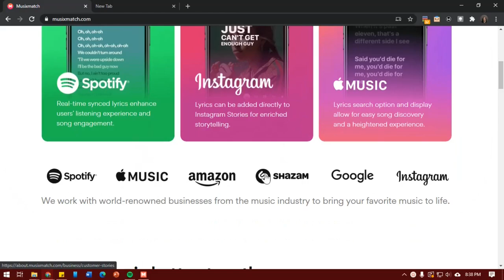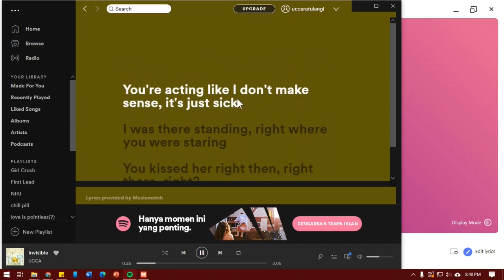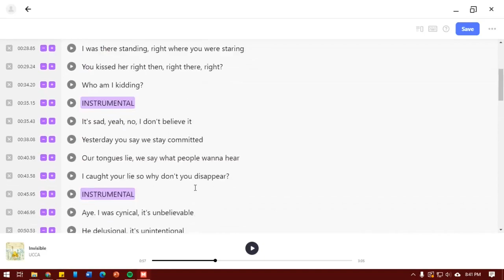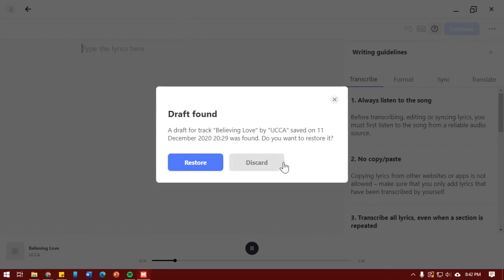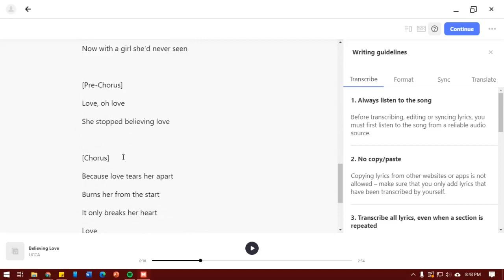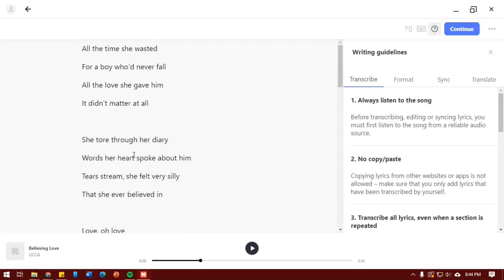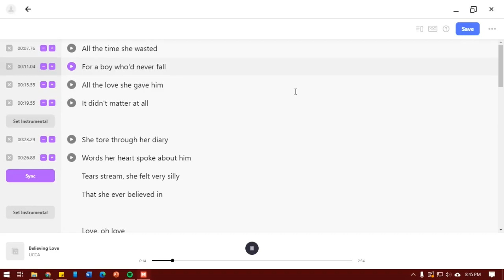Cara Menambahkan Lirik Lagumu ke Spotify Bersama UCCA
I've been meaning to make this tutorial for awhile since it's frequently asked on instagram by followers and friends. This is also my first tutorial video so beware of my ramblings and "hmm"s that occurs A LOT throughout the vid--I swear you could use it as a drinking game--sorry. I'll make a script next time so it won't be too long. Anyhow, my fellow independent musicians from Indonesia, this is for you! Hope it helps!

★ LINKS ★

Hi newcomers! I'm UCCA a singer-songwriter/producer who creates lo-fi based bedroom pop music that goes with some-hopefully-relatable lyrics. This might be unrelated but my dream is to positively impact as many people as I can.